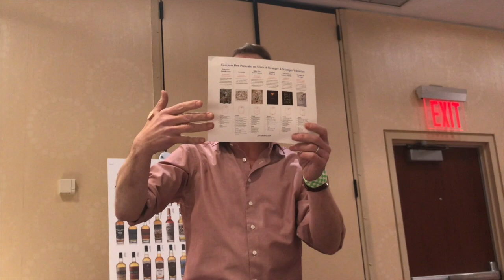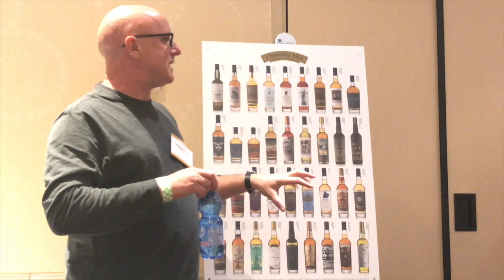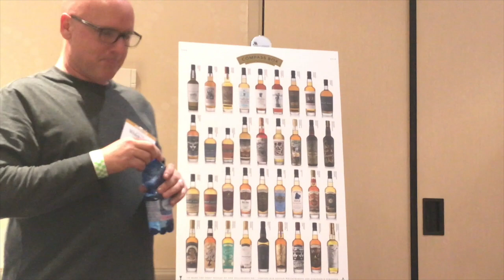Compass Box John Glaser with Stranger & Stranger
Learn about the partnership with Stranger & Stranger, the people behind the beautiful designs on the Compass Box bottles.   Also see the new limited edition Stranger & Stranger bottle coming out in March 2019.  Learn about the history of Compass Box from John Glaser the founder of Compass Box Whisky.  The video was taken at Whisky Fest.

Check out the video at the very end, for a chance to win a John Glaser signed miniature bottle.  A Random Winner will be picked by Christmas.